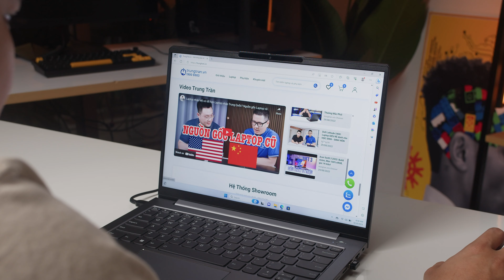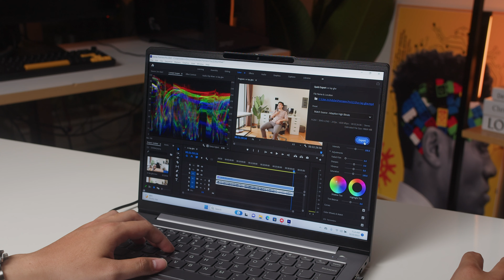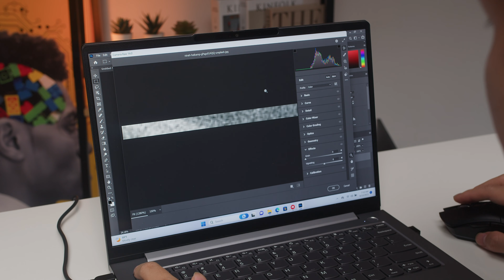Laptop 25 triệu MẠNH NHẤT cho dân văn phòng | Review LENOVO THINKBOOK 14 G5+ RTX 3050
Mua sản phẩm Thinkbook 14 G5+ 2023 RTX 3050 an tâm nhất tại

Đây là nơi The Reviewer review các thứ liên quan tới công nghệ🔥

Laptop 25 triệu mạnh nhất cho dân văn phòng | Review LENOVO THINKBOOK 14 G5+